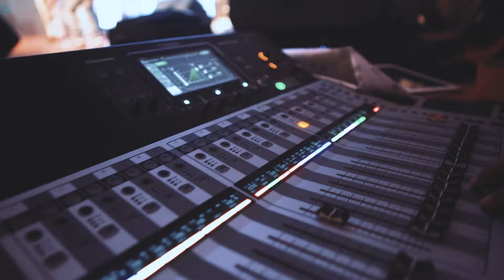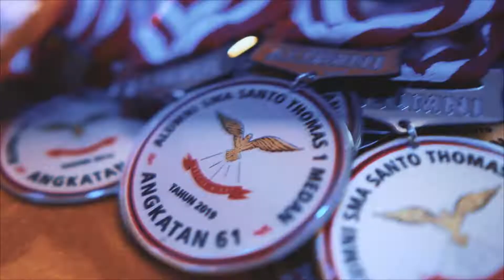PROMNITE 61 SMA SANTO THOMAS 1 MEDAN 2019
ADIVA INDONESIA
Photographer | Videographer | Aerial
let's get out and capture!